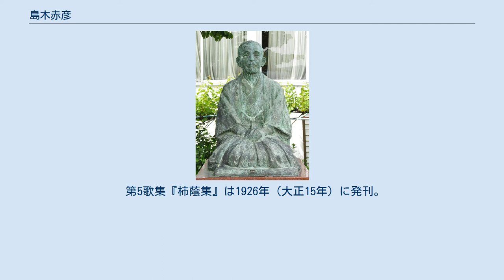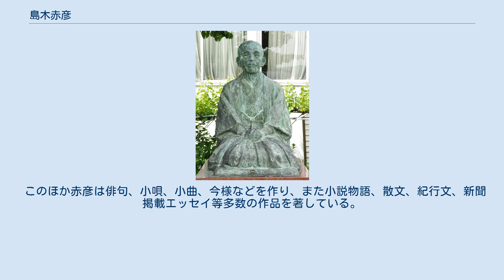島木赤彦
島木赤彦像（下諏訪町立諏訪湖博物館・赤彦記念館） 島木 赤彦（しまき あかひこ、1876年（明治9年）12月16日 - 1926年（大正15年）3月27日）は、明治・大正時代のアララギ派歌人。
本名は久保田俊彦。
別号、柿乃村人。
 1876年（明治9年）12月16日、長野県諏訪郡上諏訪村角間（現諏訪市元町）に旧諏訪藩士・塚原浅茅と妻・さいの四男として生まれる。
父の浅茅は諏訪藩士として漢学国学を学んだ謹厳実直な人柄で、神官の職などに就いたが、維新後は松本師範講習所に学んで教員となり、諏訪郡豊平村（現・茅野市豊平）の古田学校に勤務したので、赤彦も幼少時代をここで過ごした(教え子に長田新がいる)。
生活は貧しかったが、赤彦はこの自然と両親や家族の愛情の下で伸び伸びと育った。
 赤彦は歌道に通じていた祖母・さよの手ほどきを受けて5歳で百人一首を暗唱、7歳にして自ら望み、平田派の国学者・松沢義章の門下生であった父に家学を受けた。
1881年（明治14年）古田学校の初等科に入学、大変腕白者であったと伝わっている。
1885年（明治18年）赤彦が9歳のとき、生母「さい」が34歳の若さで死去し、父は翌年に継母「みを」を迎えた。
 1890年（明治23年）、諏訪小学校高等科を卒業した赤彦は、諏訪育英会（後の諏訪中学校）に入って岩垂今朝吉、寺島傅右衛門、三輪三吉の教えを受けた。
この頃、友人の永田市右衛門、長田幸治らに伍し和歌や俳句をたしなみ始めた。
 1892年（明治25年）、雑誌『少年文庫』に「くれ竹の小ぐらきまでに茂りあふ 窓に煙るは蚊遣りなるらむ 」を投稿。
翌年1月には『少年文庫』に「伏龍」の号を用いて新体詩「元旦」を発表。
以後、同誌上で活躍する。
 1894年（明治27年）、長野県尋常師範学校（現信州大学教育学部）に進学。
同級生に矢島音次、太田水穂、大森忠三らがおり、彼らとの交流を通じて赤彦の文学熱は著しく旺盛になっていった。
師範学校では短歌・俳句の他、「万葉集」に親しむ一方で、赤彦と水穂が学内における文芸活動の中心的存在となり、雑誌『文学界』を通じて島崎藤村の詩に傾倒し、詩作活動を活発に行った。
赤彦は、「伏龍」の号の他に「二水」「二水軒」の号も用いて『少年文庫』『文庫』『少年園』『早稲田文学』『小文学』『もしほ草紙』や新聞『日本』など中央の文芸雑誌や新聞に短歌・新体詩を発表、淡白で感傷的な中に素朴な田園調の詩風をもって、青年時代の全力を傾倒して新体詩人としての存在を確立していった。
 1898年（明治31年）には、長野尋常師範学校を卒業して、北安曇郡池田会染尋常高等小学校（現在の池田町立池田小学校）の訓導となった。
同年4月、下諏訪町高木の久保田政信の養嗣子として同家長女・うたと結婚、久保田姓となった。
1902年（明治35年）、うたの死去に伴い、彼女の妹・ふじのと再婚した。
 『アララギ』は1900年（明治33年）、正岡子規から始まった根岸短歌会が源である。
子規没後、子規の文芸精神の継承発展と、一門の結束をはかろうと、伊藤左千夫が、1903年（明治36年）『馬酔木（あしび）』を興した。
その後、編集・発行者らの意見の相違が絡み合うなか、『アカネ』『阿羅ゝ木』を経て1908年（明治41年）には『アララギ』となった。
 一方、1903年（明治36年）、『馬酔木』より半年早く信州において島木赤彦、岩本木外らによって『氷むろ』（後に『比牟呂』）が設立された。
10月、赤彦が伊藤左千夫に送った「床払の祝」二首が『馬酔木』に掲載される。
以後、同誌に短歌・歌論を発表、伊藤とも親交を持ち、中央歌壇と積極的に接触をする。
 『比牟呂』は1905年（明治38年）に一旦休刊するが、1908年（明治41年）赤彦が編集・発行人となり復刊。
翌1909年（明治42年）8月、『比牟呂』は『アララギ』と合併する。
 以降、『アララギ』は赤彦の信州からの全面的なバックアップを受けて、編集を伊藤左千夫が中心に古泉千樫、斎藤茂吉、石原純らが交替で当たったが、編集発行はルーズになり停滞しがちであった。
伊藤左千夫が死去する直前の1913年（大正2年）には、斎藤茂吉等と激しく対立し、休刊・廃刊も考えられる危機的状況となった。
茂吉は、赤彦に窮状を訴え、休刊止む無しと伝えたが、赤彦が休刊の不条理を訴え、全面的に支援...